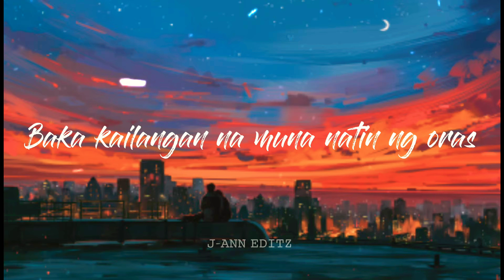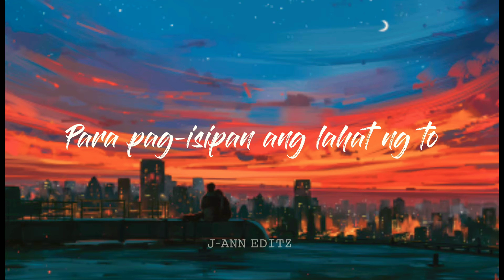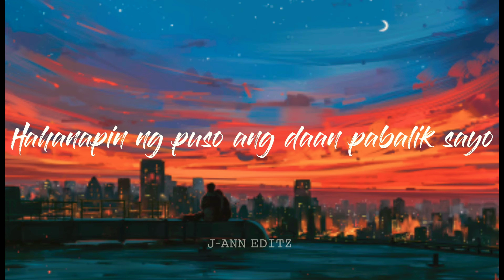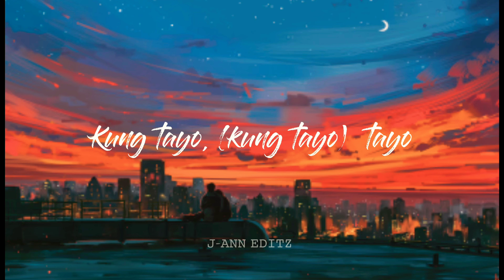Kung Tayo by Skusta Clee|| J-ANN EDITZ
HELLO GUYS!

CREDITS TO SKUSTA CLEE

FACEBOOK ACC: J-Ann Jose Viniel Riman